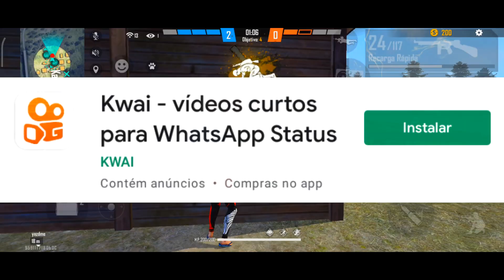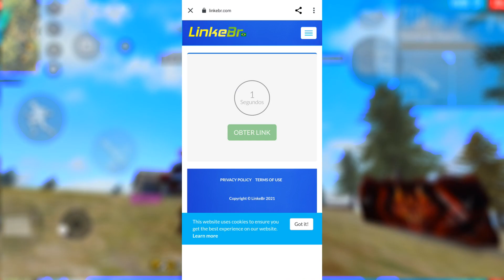SAIU! o MELHOR APP de TEXTURA do FREE FIRE! 😳 PACK INSTAPLAYER + LINK DIRETO! 🔥 TEXTURA SEM BAN!